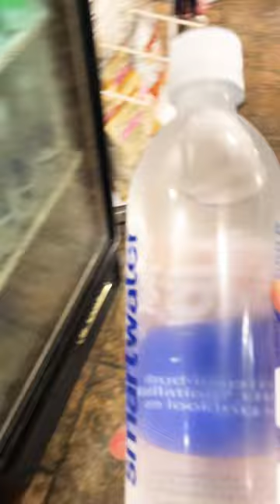Instant freeze water bottle